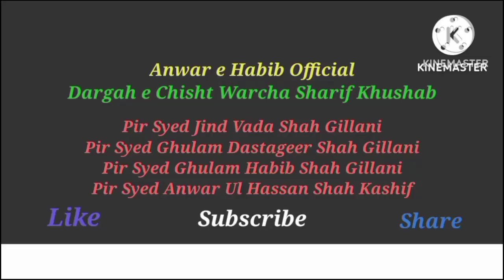Jag Taran Maharaj Ustad Safder Ali Mubarik Ali Qawal Urs Mubarik Warcha Sharif Khushab 1998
عرس مبارک حضرت علامہ الحافظ پیر سید جندوڈا شاہ گیلانی
آستانہ عالیہ چشتیہ دستگیریہ نظامیہ وڑچھہ شریف ضلع خوشاب
1998
 قوال:صفدر علی مبارک علی قوال وہمنوا

Follow on facebok Click below link

Upload By Zahid Hassan
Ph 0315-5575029